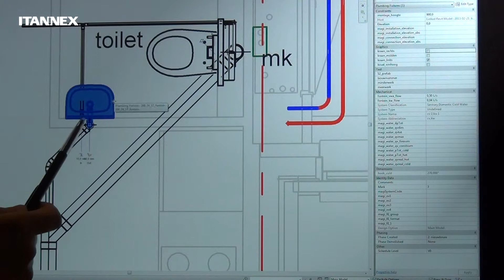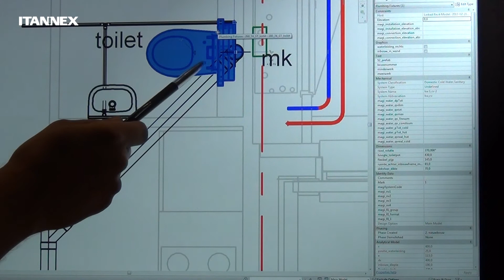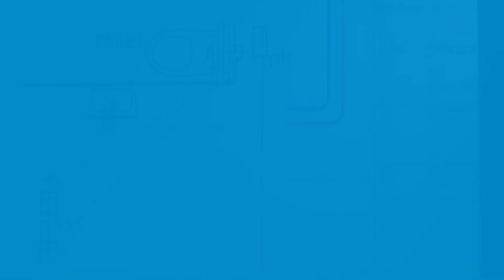Schouten Techniek - Toiletten en leidingen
Bastiaan Lankhoorn van Schouten Techniek vertelt over het gebruik van hun families voor toiletten en leidingen binnen Autodesk Revit MEP.